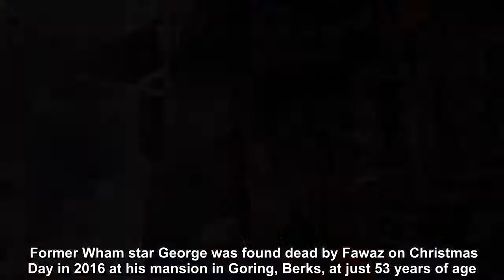George Michael's ex Fadi Fawaz arrested after allegedly causing criminal damage